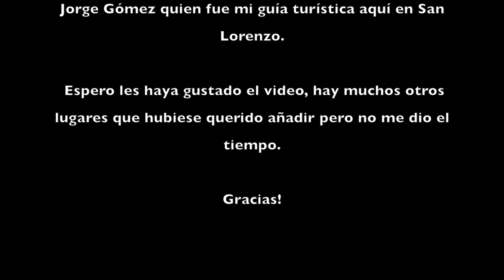San Lorenzo, Puerto Rico Se Levanta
Este video lo hice con mucho cariño a mi pueblo de San Lorenzo.  Fue hecho un mes despues del huracan Maria y solo queria mostrar que todavia San Lorenzo esta precioso y continuara a serlo.  Espero les guste.

La musica en este video es de Rafaelito Muñoz quien tambien es de San Lorenzo.  Todo el video fue grabado con mi Drone (DJI Spark).